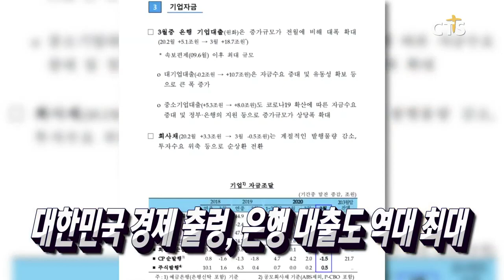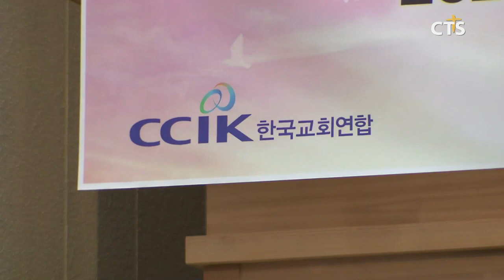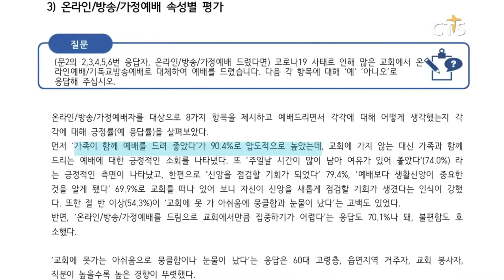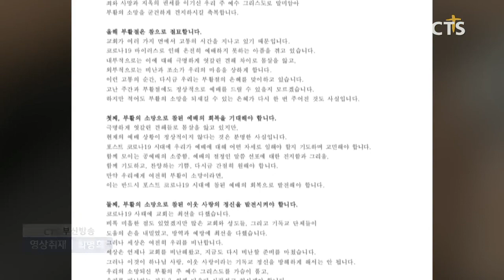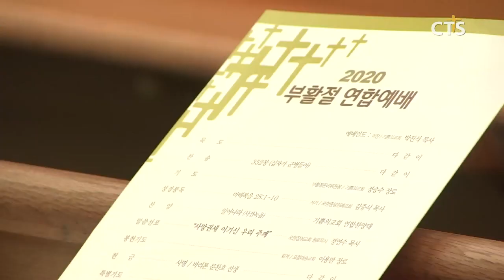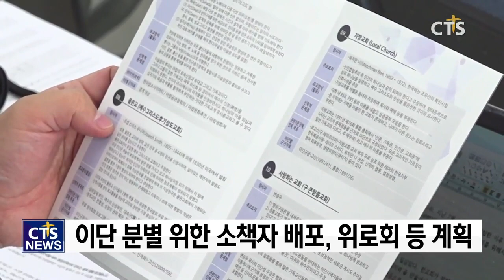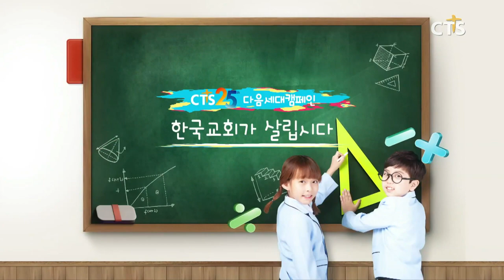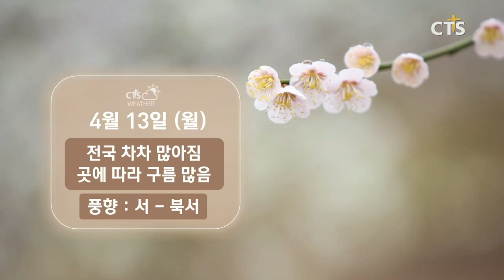2020 한국교회가 연합한 부활절 예배 / 각 지역별 부활절연합예배 / 대구, 포항지역 2020 기독교 부활절연합예배